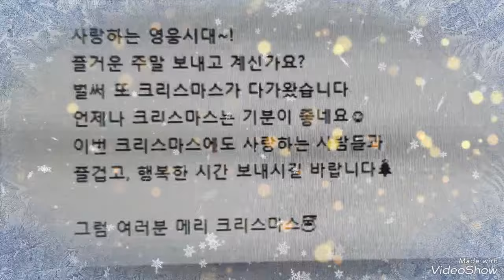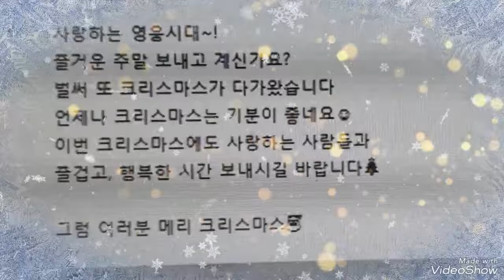임영웅(사랑하는 영웅시대)에게 드리는 말씀 메리크리스마스#임영웅#임영웅유튜브💙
임영웅 사랑하는 영웅시대에게 드리는 말씀
메리크리스마스 사랑하는 영웅시대